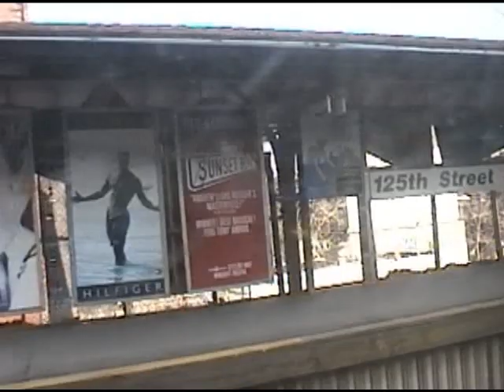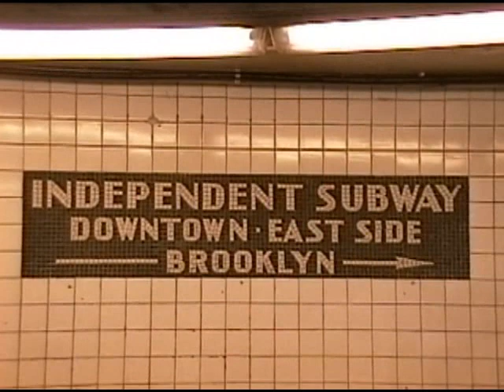What New York City was like in 1996... Chopin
It was a lot less crowded and it was on the up-swing.
I underlaid Chopin, "Nocturne in B-Flat Minor" as a sort of irony.

Notice the train ride through the Bronx and through Harlem, which have changed enormously since then.

Video and piano playing by Sylvester Wager.
Chopin's music is in the Public Domain.